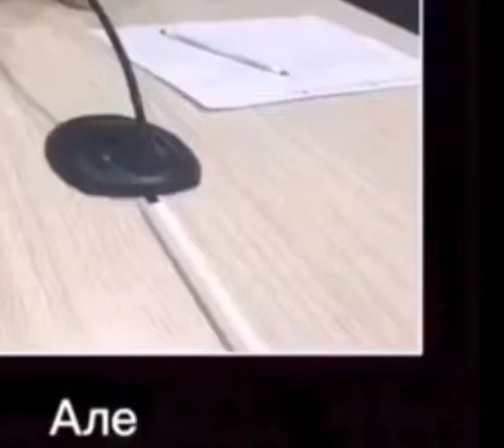Conversation of nothing